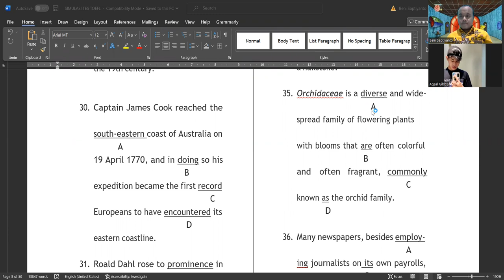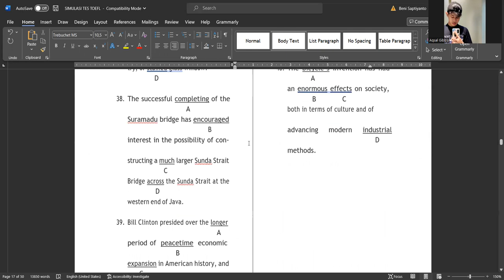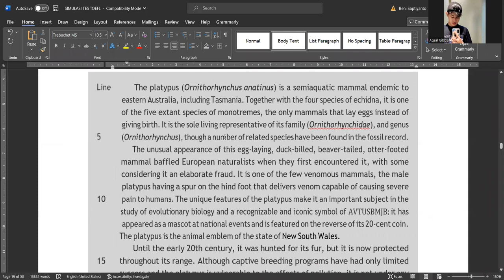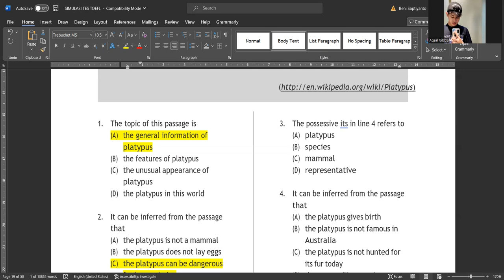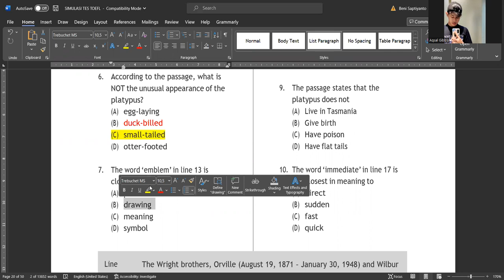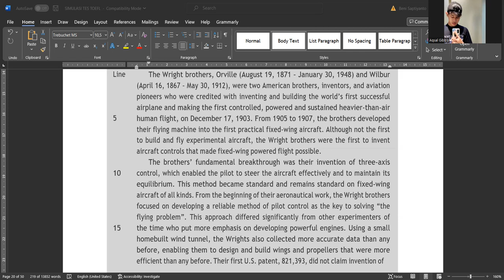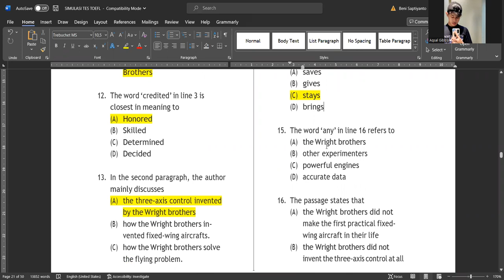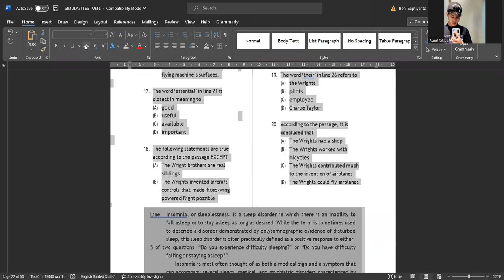TOEFL PREPARATION DISCUSSION WITH AQSAL